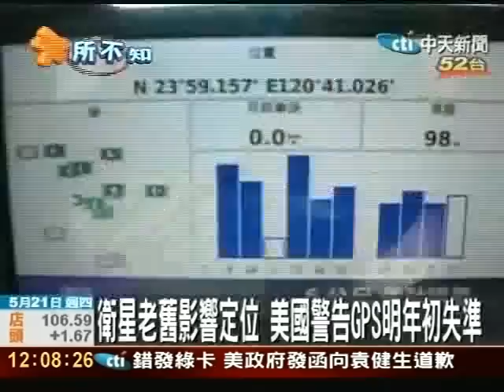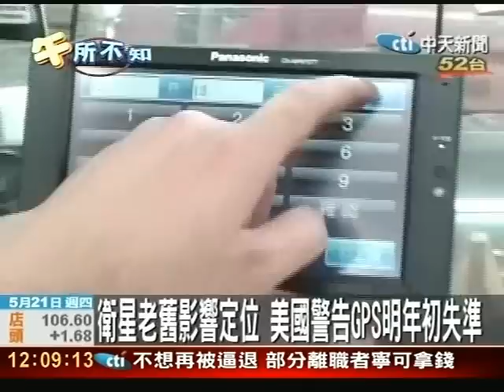衛星老舊影響定位 美國警告GPS明年初失準